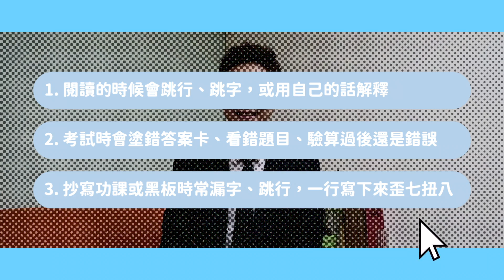【好讀舌】孩子為什麼不會考試？原來可能是「眼睛」的問題！